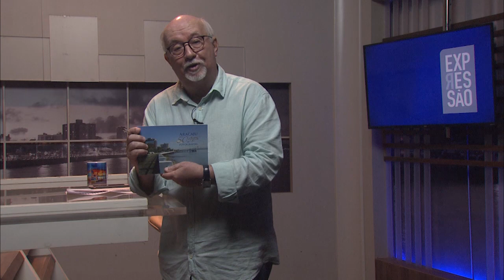Programa "Expressão" exibido em 01/03/2024 Bloco 1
Programa Expressão  com :
Cleon Nascimento, Secretário de Comunicação do Estado;
o músico Zenóbio Alfano;
e o memorialista Expedito SoUZA;